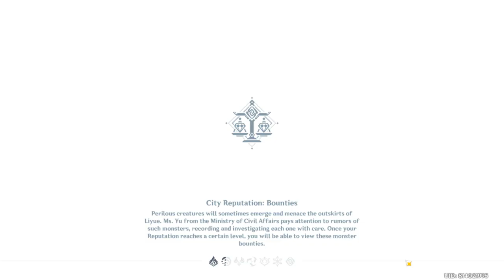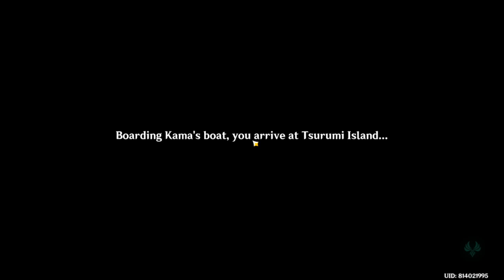2021 10 13 short genshin gameplay part 1